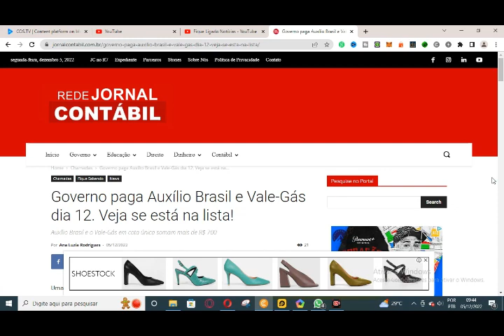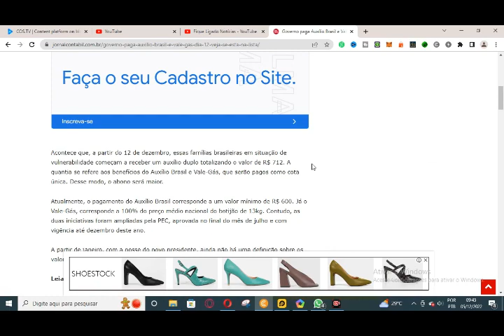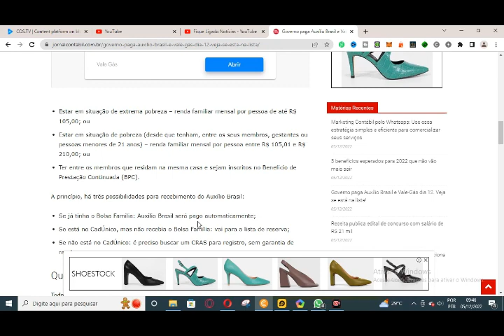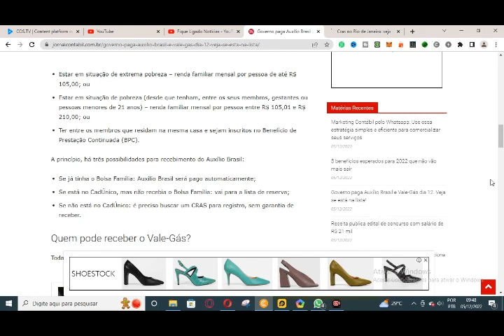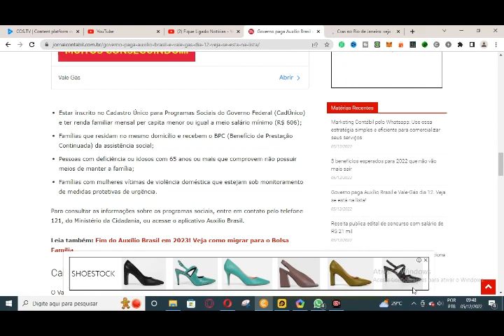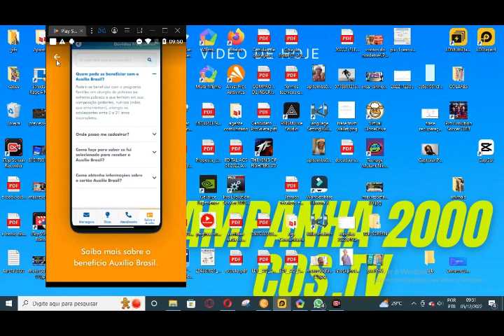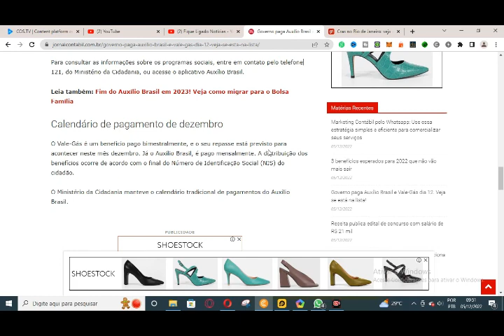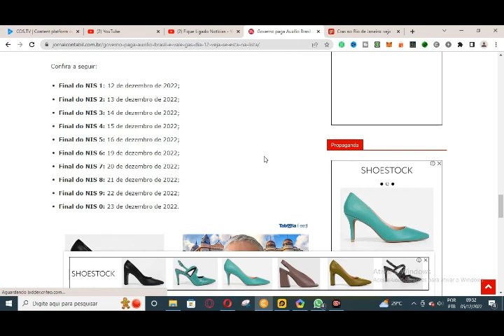SAIU DATA DO PAGAMENTO DO AUXILIO BRASIL E VALE GÁS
Governo paga Auxílio Brasil e Vale-Gás. Veja se está na lista!
Auxílio Brasil e o Vale-Gás em cota única somam mais de R$ 700